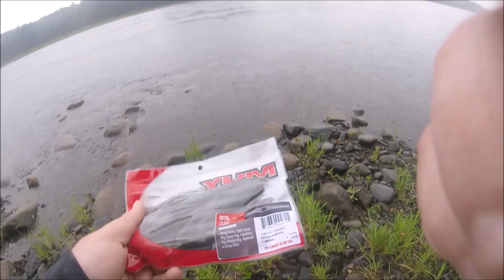1v1 Fishing Challenge - Caught new PB!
Today Shaine and I go fishing we do a 1v1 Fishing Challenge but he ends up catching hes New personal best fish We had some crazy hook ups but cut us some slack this is our first fishing video we have made but we hope you guys enjoy it